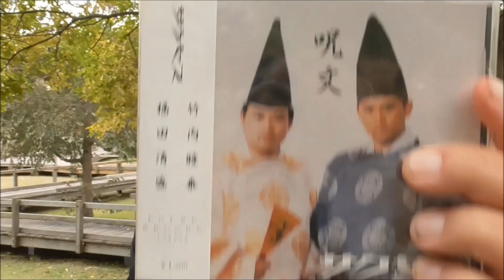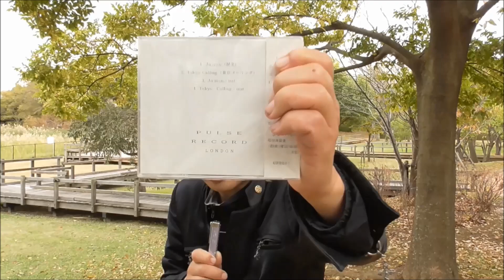サクセスCD／呪文・東京コーリング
作詞　竹内睦泰　作曲　福田清盛
インディーズ1位
CD完売しました。ありがとうございます。